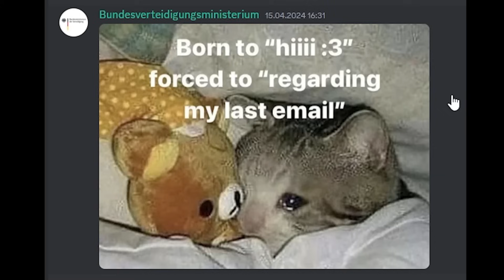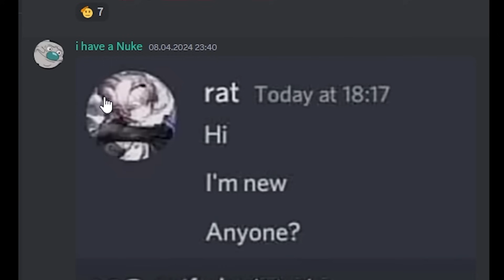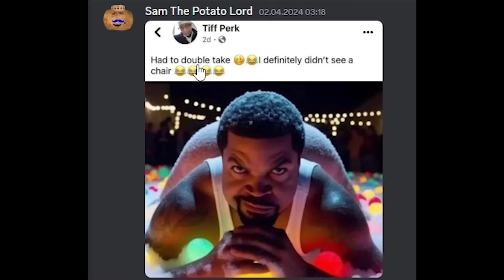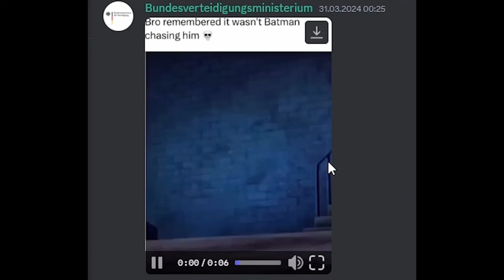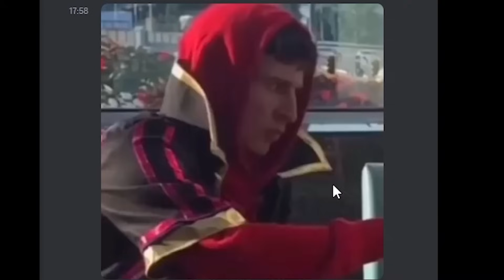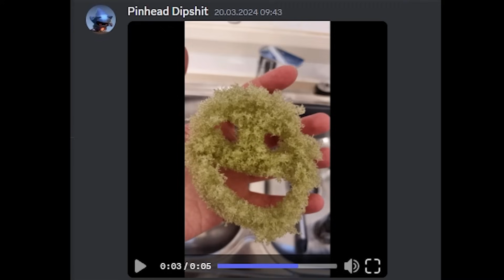Memes from my discord server V3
funny haha memes
here's my discord server: